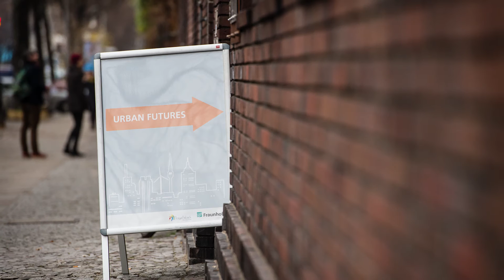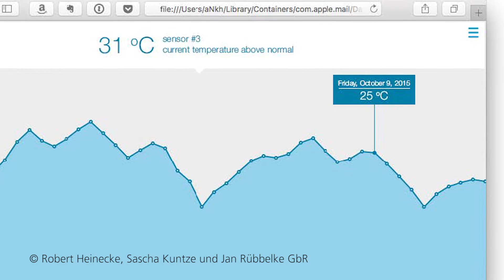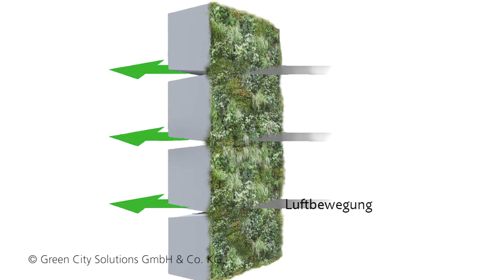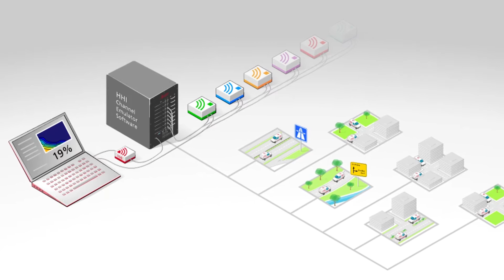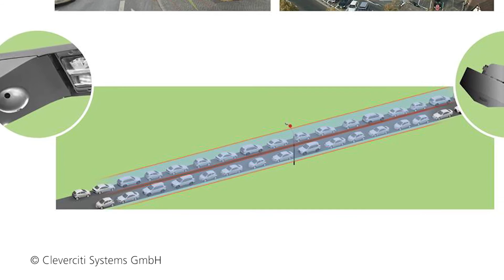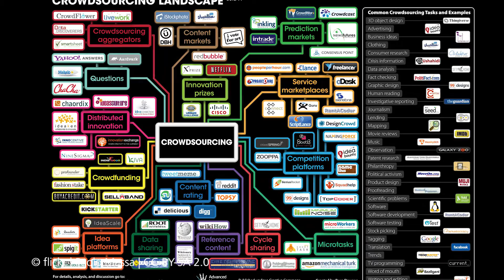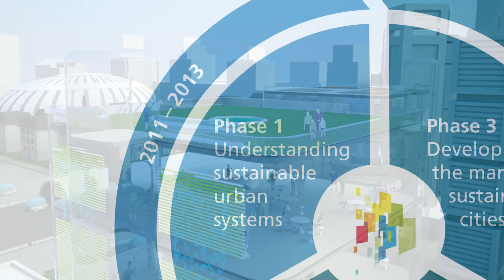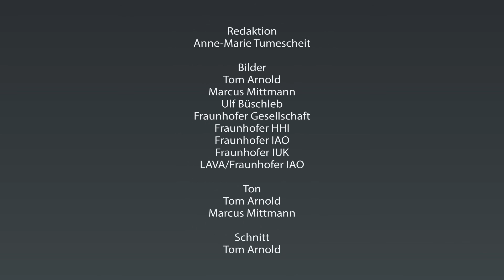Parken, Warten & Atmen in der Morgenstadt – Smart City von Morgen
2015 - Wie lange dauert die tägliche Suche nach Parkplätzen? Und wie viel Kraftstoff wird dabei verbraucht? Bei dem rasanten Wachstum der Städte in den letzten Jahren, das nach aktuellen Prognosen sogar noch deutlich anziehen wird, sind nicht nur das Fragen, die sich immer öfter stellen. Auch die Luftqualität ist zum Beispiel ein Faktor, der immer mehr an Bedeutung gewinnt. Wie können diese Probleme in der Zukunft angegangen werden?